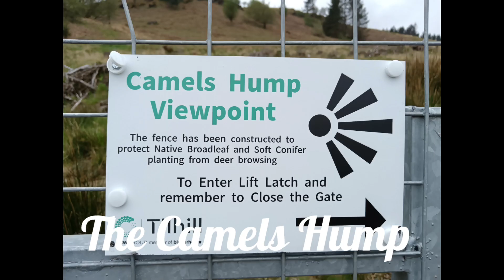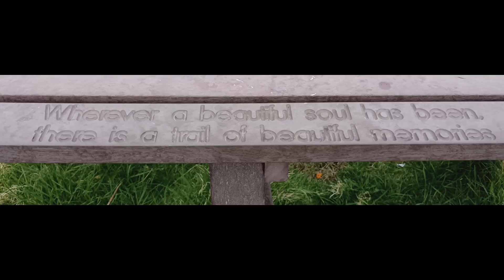The Camels Hump, Sandbank, Scotland.. Magic wee hike